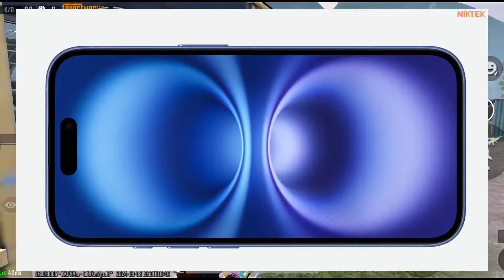I phone 16 and I phone 16 plus is not for pubg | I phone 16 plus pubg test | I phone 16 series price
I phone 16 pubg test | I phone 16 plus pubg test | I phone 16 and 16 plus pubg mobile/bgmi test | I phone 16 pro max pubg mobile/bgmi test .

iphone 16
pubg test
iphone 16 pro max pubg graphics test
iphone 16 pro pubg tdm test